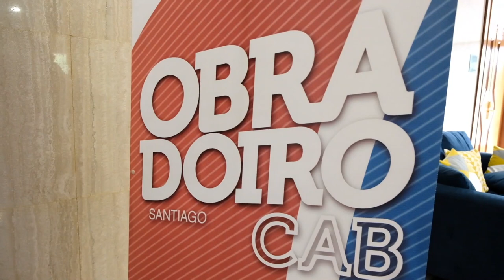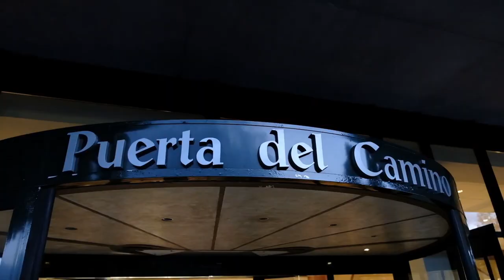VI Xornada Ulla Oil Empresa & Deporte